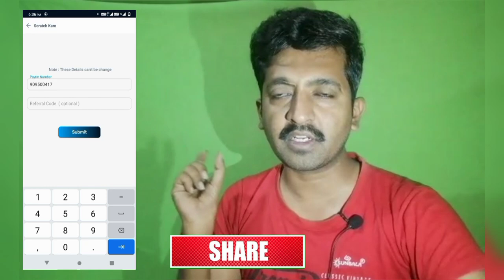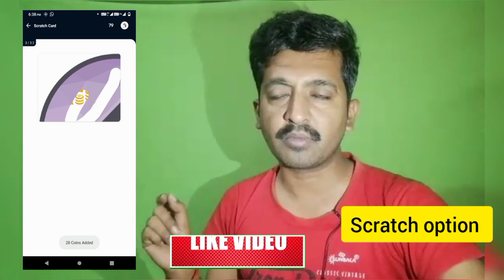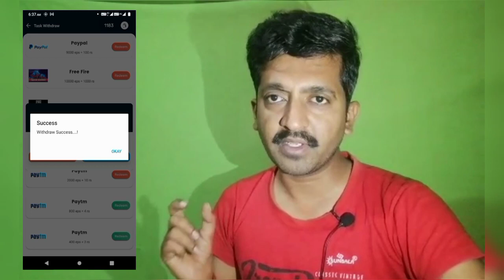Scratch and Earn||Minimum Redeem 2||Paytm cash earning app Tamil 2023@dreamstechtamil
Today money earning App Tamil

Island App trick video:💡💡💡💡

India No 1 Money earning App:👍👍👍👍